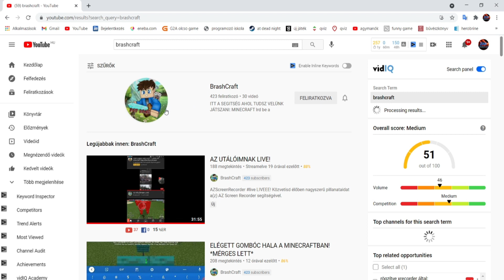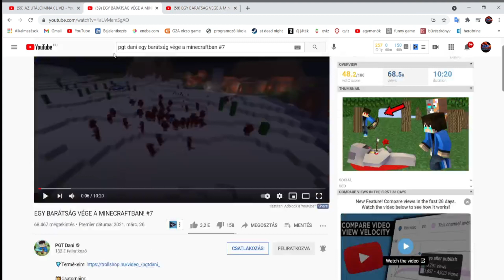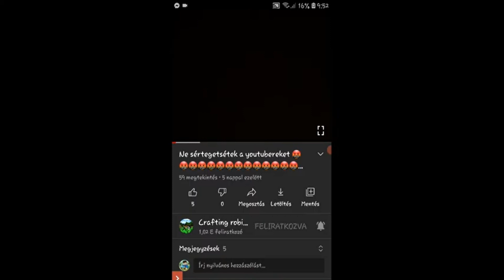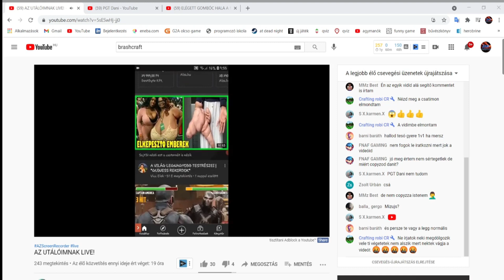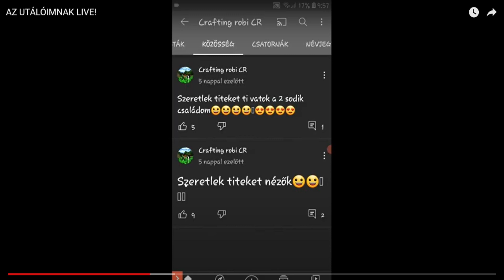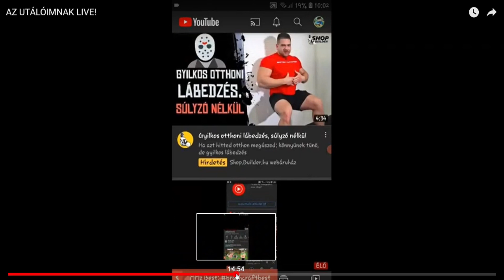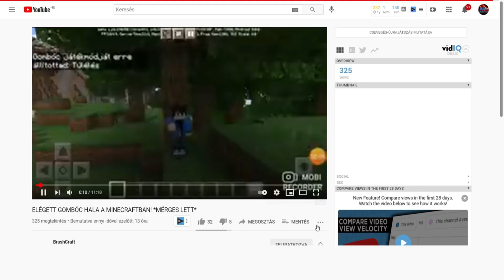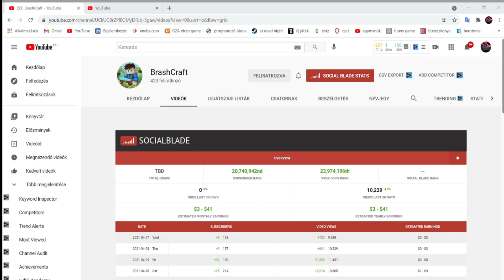BrashCraftról a véleményem (Pgt Dani copy??!!)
Sziasztok ez a videó egy BrashCraft reakció videó

discordom: dani gameplay#7008